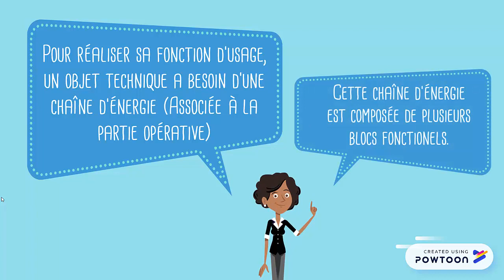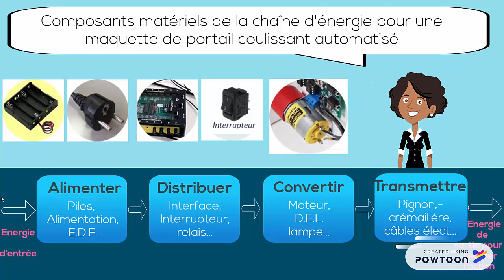Chaine d'énergie Technologie au collège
Réviser la chaîne d'énergie dans un objet technique.